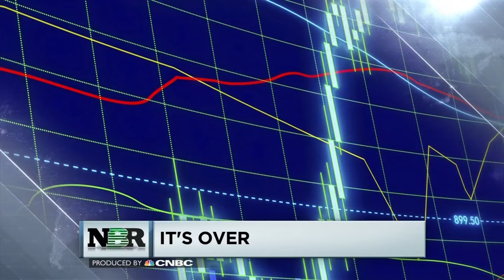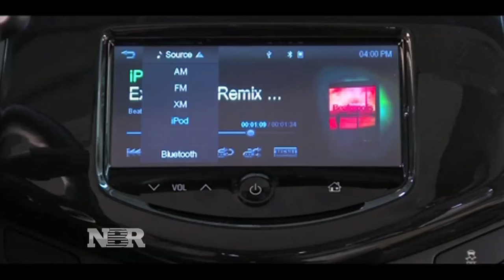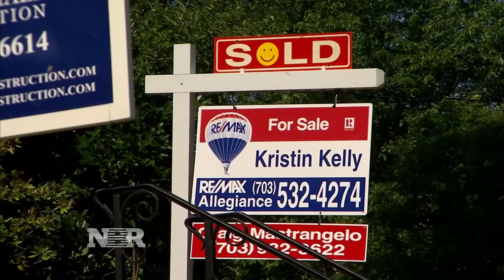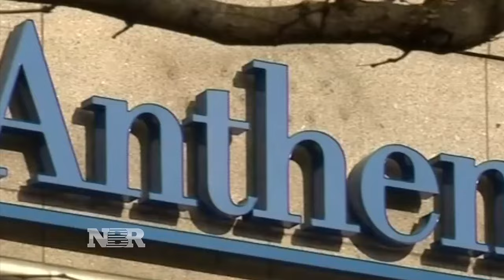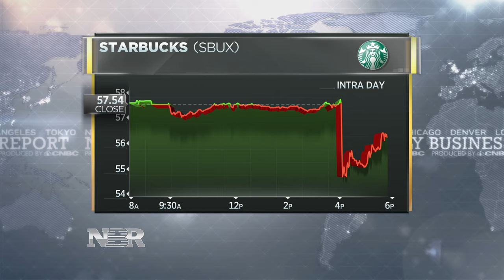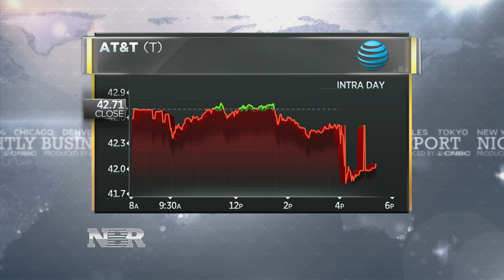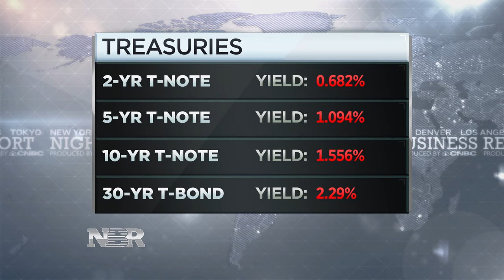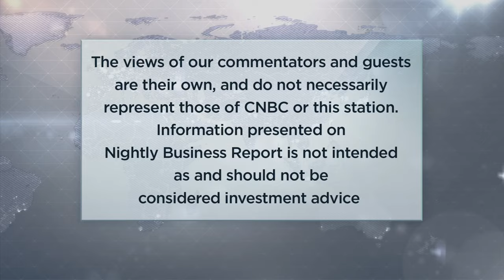Nightly Business Report - July 21, 2016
Tonight on Nightly Business Report, the Dow win streak is over and late day earnings from Visa could set the tone for trading tomorrow. Plus, why the Justice Department is moving to block two health insurance mega mergers.